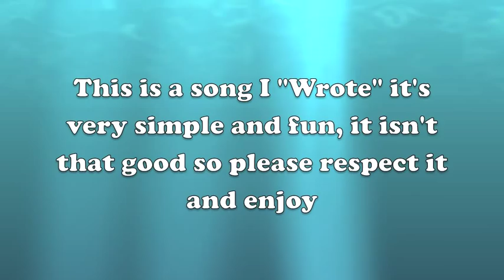Fishing The Midwest: Song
Hey guys this is a quick short video of a song a came up with, I am not expert guitarist, though I thought it sounded exceptionally good so I'm going to share with you guys!